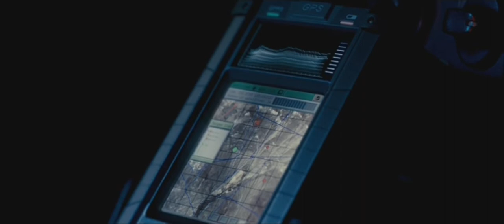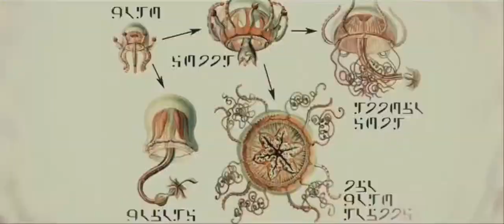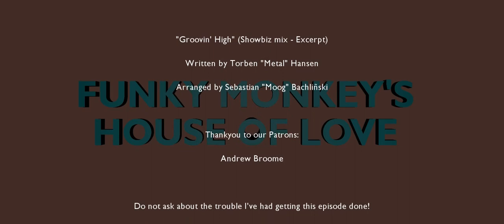House of Love: Paul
Our Humble Host takes to the road, for a Movie that isn't technically part of the Cornetto Trilogy, but certainly has an Ice-cream Flavour...